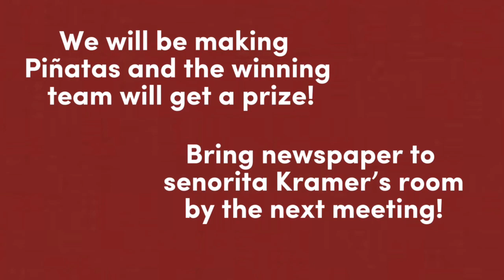January 24, 2023